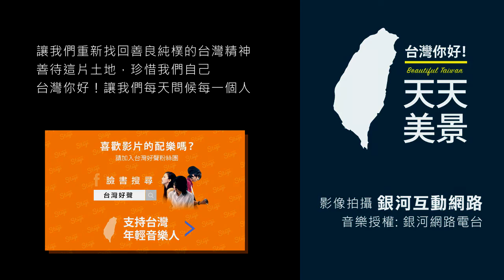新北 左岸八里 躲避塵囂來這裡 - 美景系列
午後的淡水河畔，確實迷人
八里左岸這一側，綠茵的步道 沿河
遊河的渡船 排隊在河面穿梭
看著水筆仔 隨河水搖曳 很可愛
天上的雲朵 如飄散的棉花糖
身在風景裡，人也悠閒飄逸起來
對岸是淡海新市鎮，遠觀很特別
如在河邊堆起了水泥積木似的
隔著河，八里這邊是另一個世界
擁擠的城市待久了，人都會生鏽
到八里左岸喝杯咖啡，看看河
坐在岸邊草地上，看看天空
一花一世界，人海當中一扁舟
把淡水美景填進心裡，可以防鏽喔!